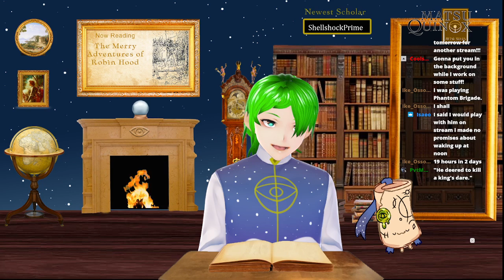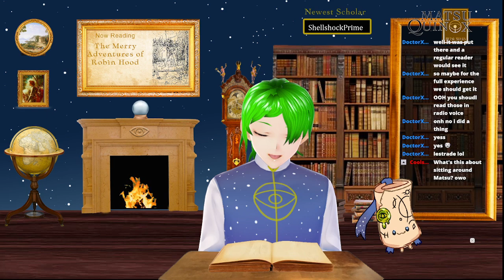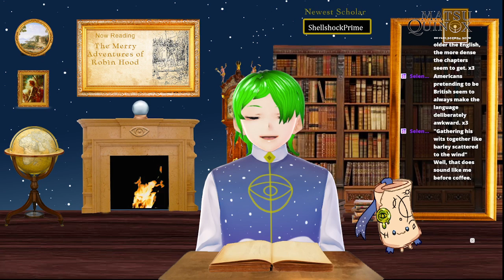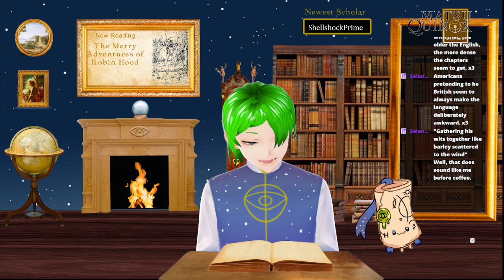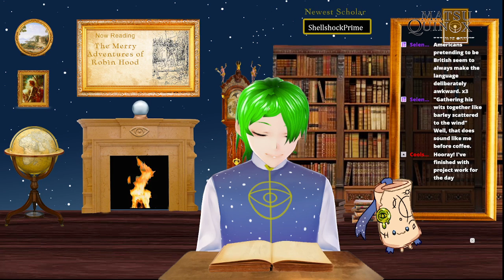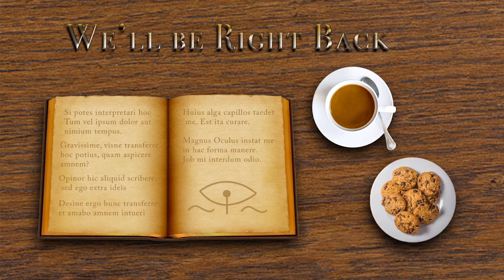[Reading Stream] The Merry Adventures of Robin Hood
Matsu journeys back to merry old England for a merry old tale about merry old robin hood. yes